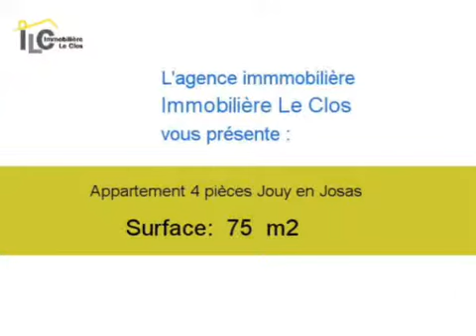Achat Vente Appartement Jouy en Josas 78350 - 75 m2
Cliquez sur ce lien pour en savoir plus (prix, contacts)

A vendre à Jouy en Josas un appartement de 75 m2.

Annonce immobilière : Achat Vente Appartement Jouy en Josas 78350 Yvelines